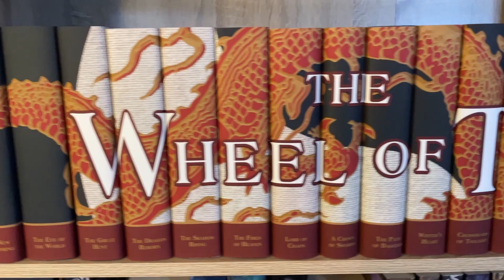5 Fantasy and Sci-Fi Book Reviews in 10 Minutes or Less.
In this video I will attempt to review 5 fantasy and science fiction books in 10 minutes of less, will I succeed?
00:00 Intro
01:33 Mechanical Failure
03:06 Fool Moon
05:15 The Bladed Faith
07:23 Lanny
09:49 Artificial Condition
11:42 Final Thoughts